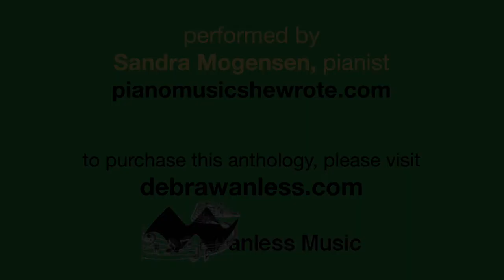Laura Lemon: My Ain Folk (arrangement)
From 'Piano Music She Wrote - 21 Late Elementary Piano Solos', edited by Sandra Mogensen.

For more information about 'Piano Music She Wrote', please go